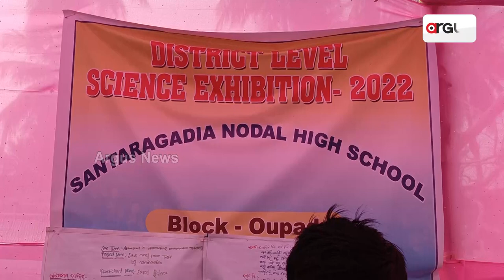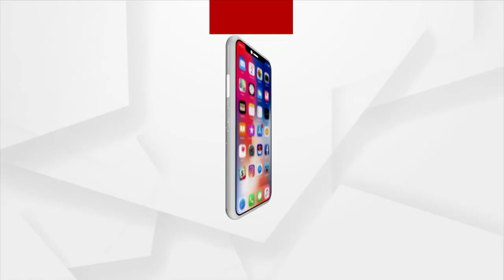Youth's Praise Worthy Project To Stop Theft From Bike's Dikki